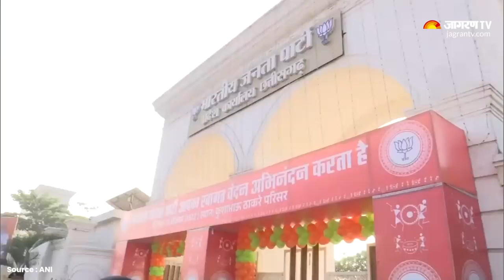Chhattisgarh New CM: Vishnu Deo Sai होंगे छत्तीसगढ़ के नए मुख्यमंत्री, देखिए पूरी कहानी | Breaking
Chhattisgarh New CM | Vishnu Deo Sai | Breaking News | छत्तीसगढ़ में अगले 5 सालों के लिए बीजेपी सीएम की कुर्सी पर किसका राजतिलक करेगी इसका इंतजार अब खत्म हो गया है. छत्तीसगढ़ के नए मुख्यमंत्री विष्णुदेव साय होंगे. ये फैसला विधायक दल की बैठक में लिया गया. | Vishnudev sai